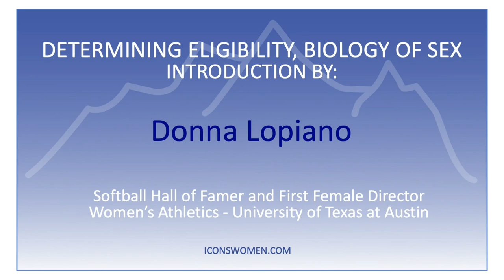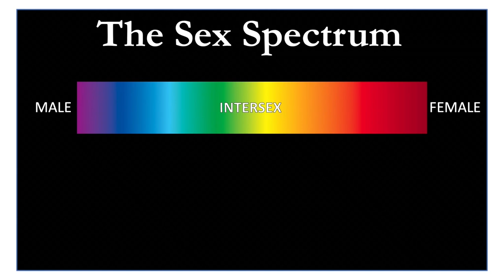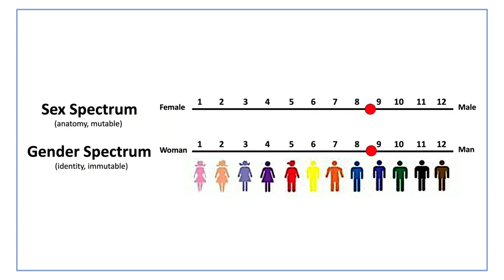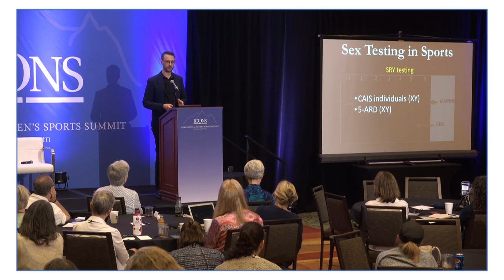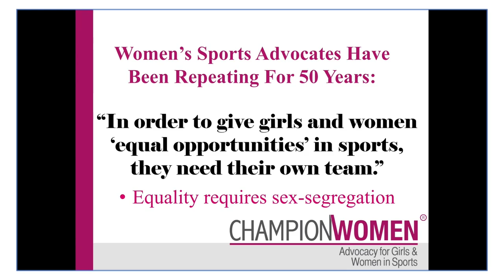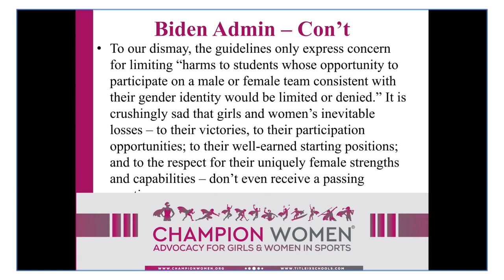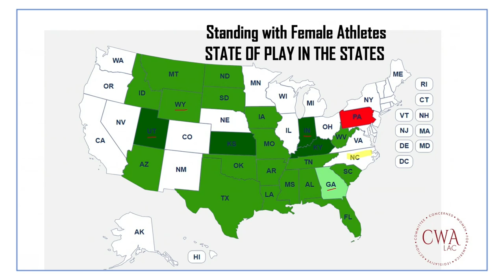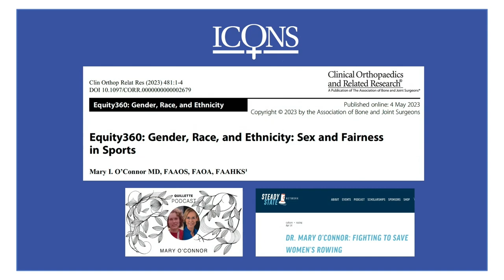2023 International Women's Sport Summit - Day 3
Watch the full live stream of the third day of the 2023 International Women's Sport Summit that occurred on July 23rd in Denver, Colorado.

0:00 Introduction
2:22 Jade Dickens - Introduction of International Panel
14:29 Rowena Edge, Linda Blade, PhD, Fiona McAnena, Irene Aguiar, Nelly Becerra, Ross Tucker, PhD
1:34:30 Donna Lopiano - Introduction of Determining Eligibility
1:46:52 Colin Wright, PhD - Determining Eligibility, Biology of Sex
2:30:16 Question and Answer with Pamela Paresky, PhD and Colin Wright, PhD
2:42:36 Payton McNabb - Introduction of Title IX and Legislation
2:48:42 Nancy Hogshead, JD - Title IX History
3:11:22 Doreen Denny - Undermining Title IX and New Legislation to Protect Women
3:21:27 Elizabeth Fedak, PhD - Radical Feminist Perspective on the Importance of Recognizing Women
3:28:00 Title IX and Legislation Panel Discussion
3:46:28 Mary O'Connor - Let's Go
3:54:46 Marshi Smith, Kim Jones, Mary O'Connor  - Let's Go